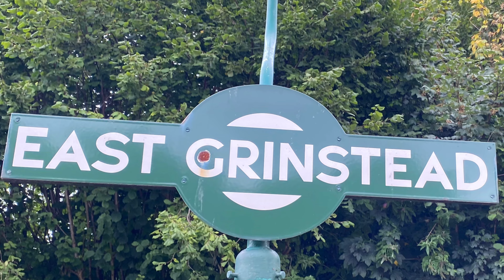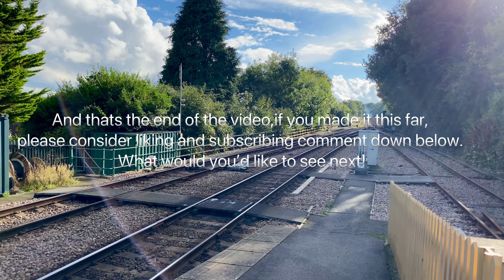The last day of the Bluebell railway diesel gala